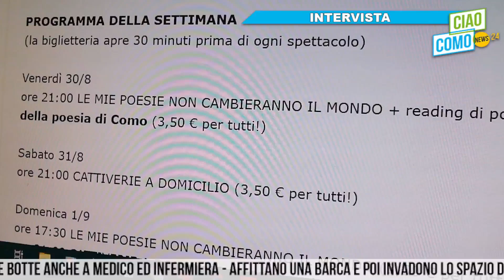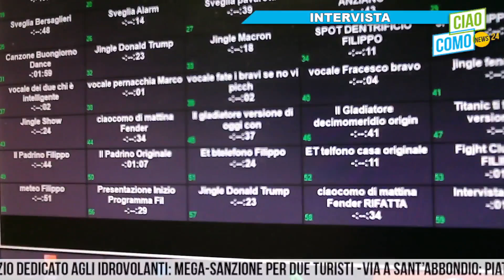A CiaoComo di mattina le novità del cinema Astra di Como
La nuova balconata e la programmazione autunnale del cinema Astra di Como